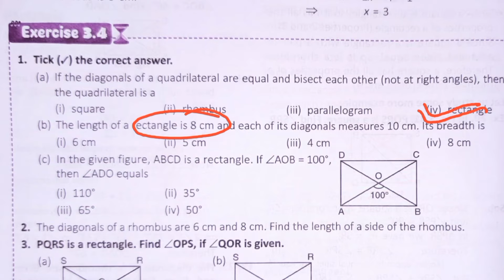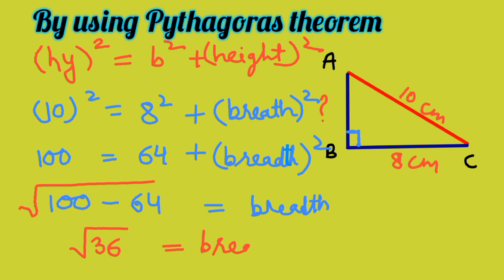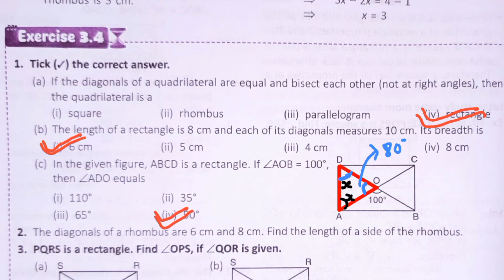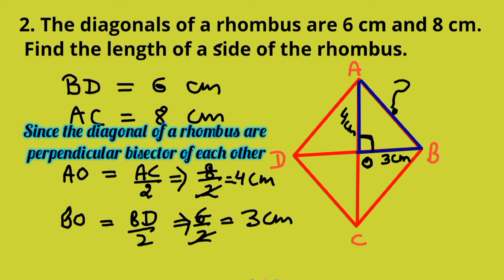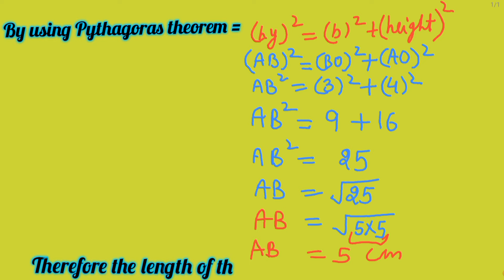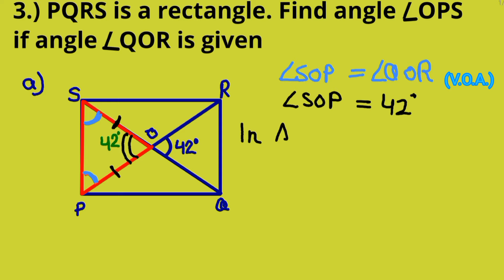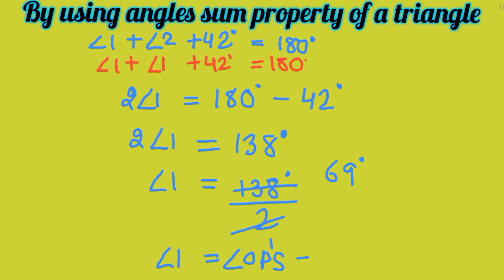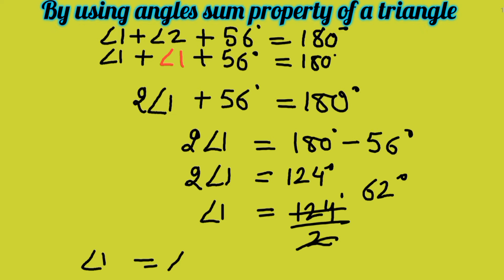smart maths chapter 3 exercise 3.4 | schand maths solutions class 8 ch-3ex 3.4| quadrilateral